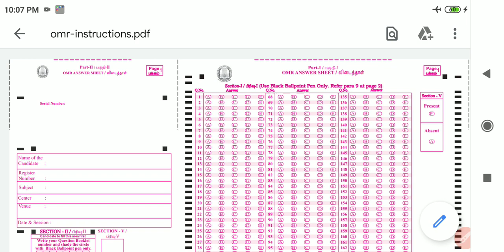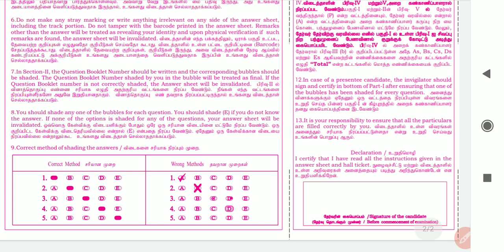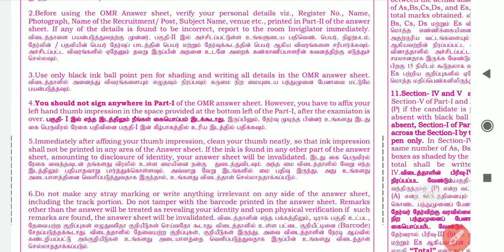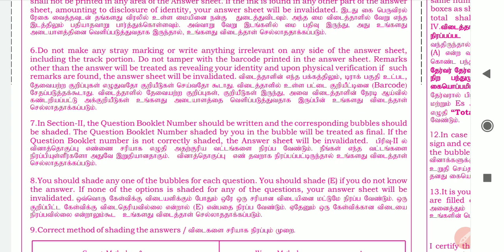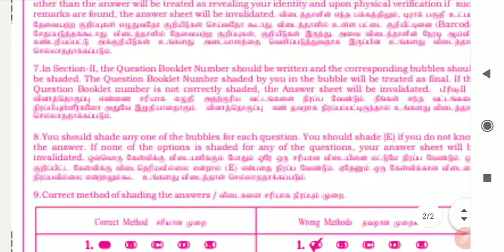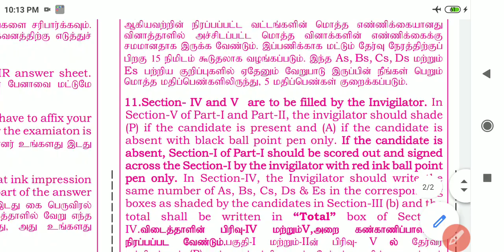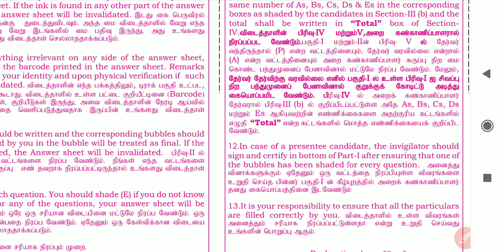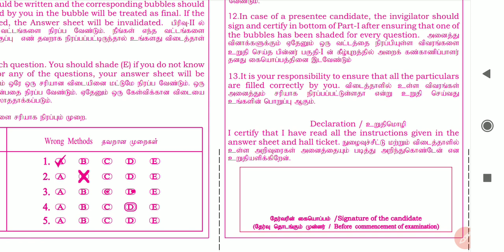TNPSC யின் அடுத்த அதிரடி 22/12/2020...